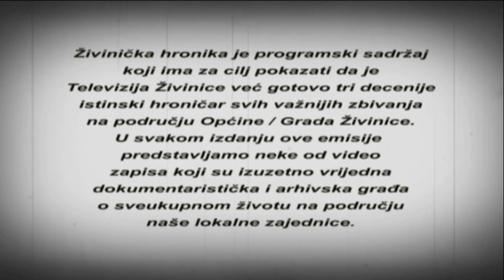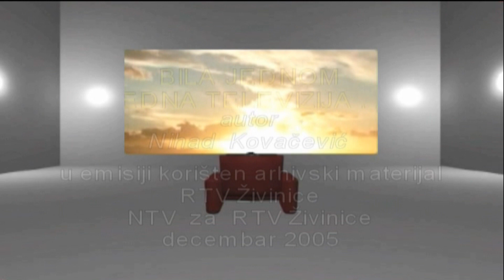27 ŽIVINIČKA TV HRONIKA Bila jednom jedna TV dec 2005 HD